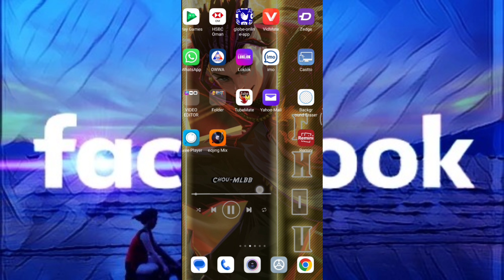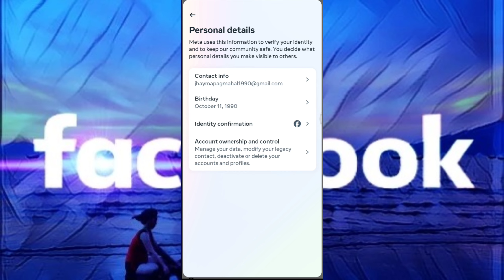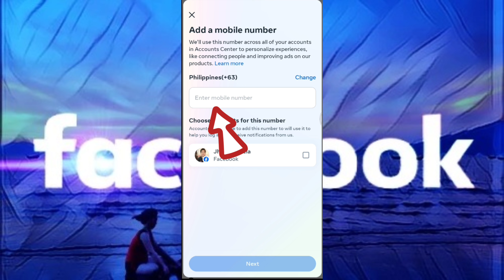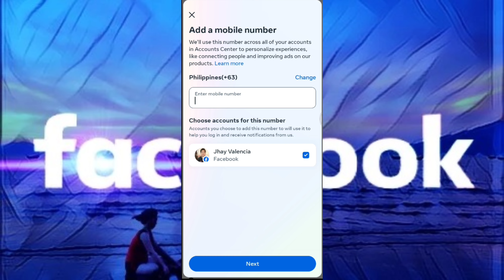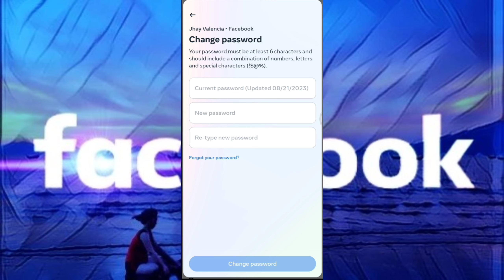PAANO MAG RECOVER NG FACEBOOK PASSWORD 2024 100% LEGIT | HOW TO RECOVERY FACEBOOK PASSWORD 2024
Paano mag recover ng password sa facebook 2024.